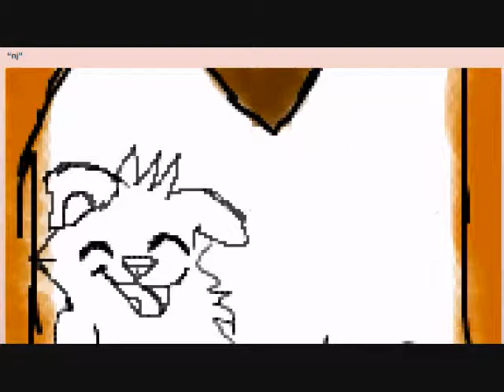MUSHRUUUUUMS!!!!!!!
Mario kart-mushroom gorge i tried to get other mushrooms songs but the only one was either l the mario kart one or that badger song that repeatedly keeps saying badger badger badger badger badger then mushroom that songs annoying though.i drew this on iscribble when i draw with some buddies i dont remember to video tape! i dont own the mushroom gorge song but i do own drawing character and MUSHROOMS lol jk